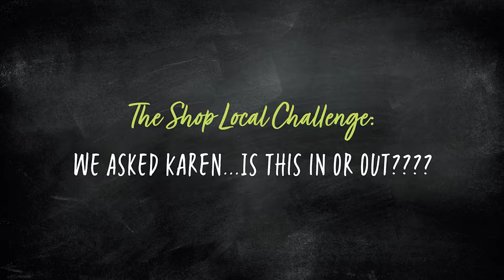Karen, owner of Mercer, tells us if we're in or out.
University Village is Seattle’s only outdoor lifestyle shopping center, where you will find a unique mix of locally-owned boutiques, signature fashion and home-furnishing retailers and a distinct collection of restaurants and eateries.